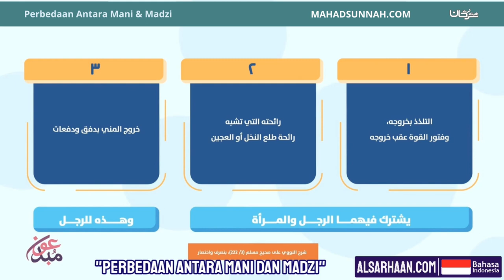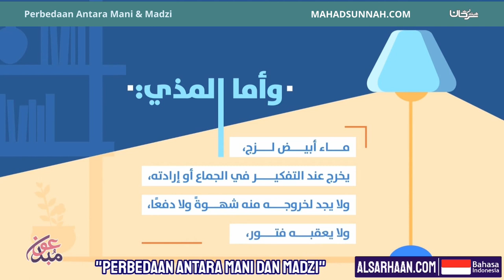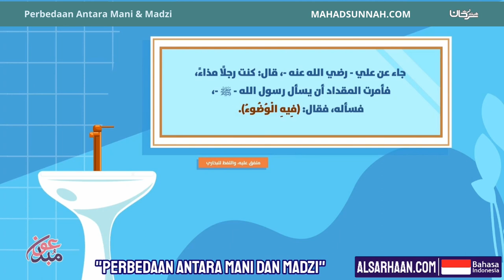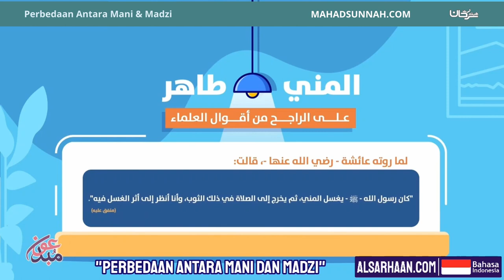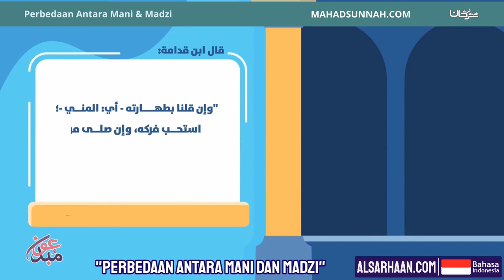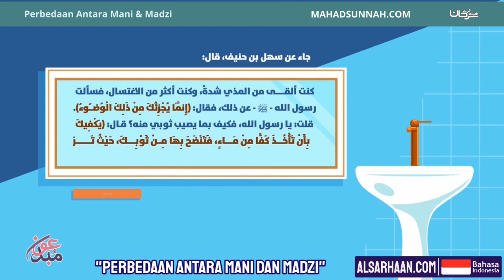Perbedaan Antara Mani & Madzi الفرق بين المني والمذي